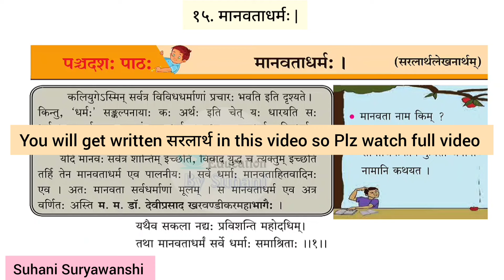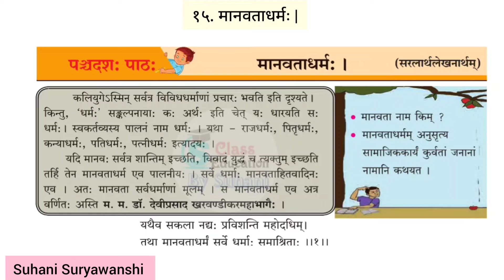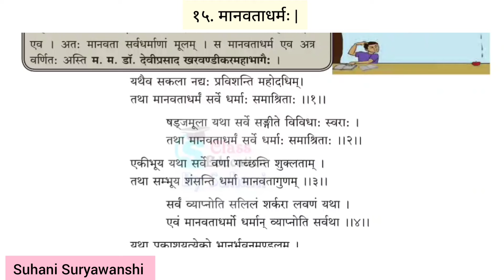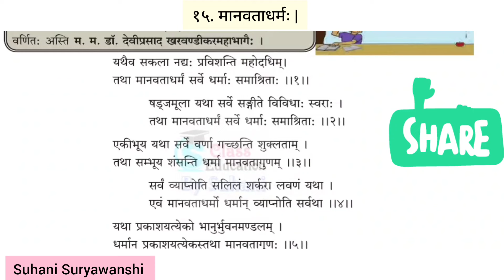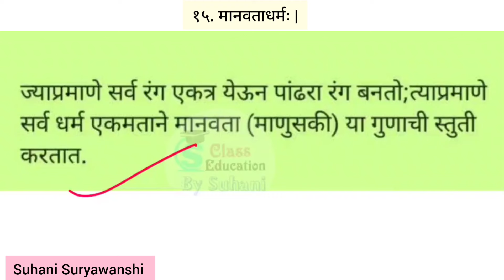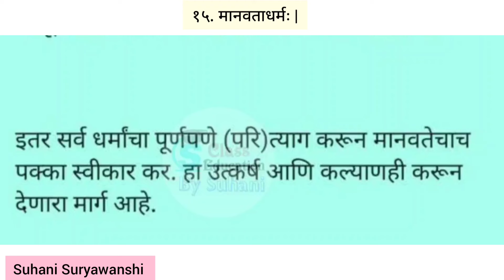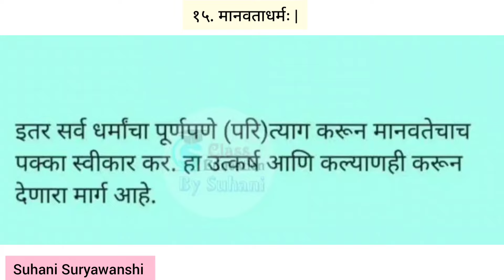10th std Sanskrit Manavta Dharma Sanskrit 10 Class दहावी संस्कृत मानवताधर्म: Saralarth